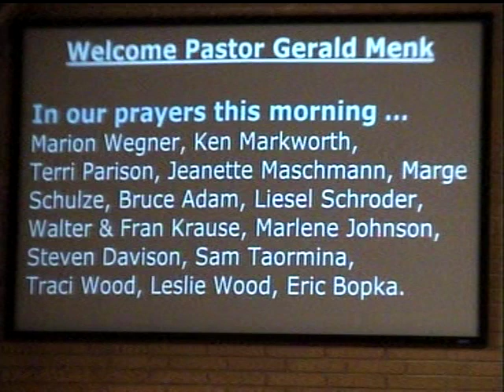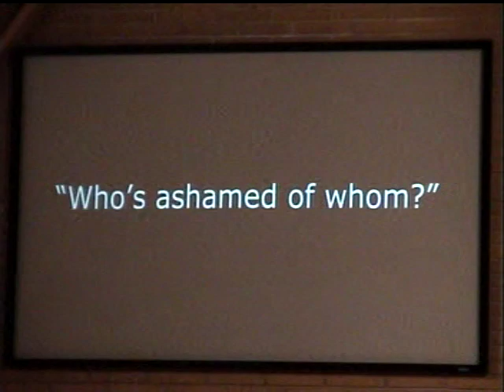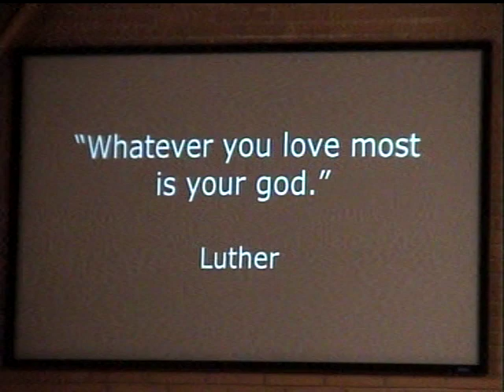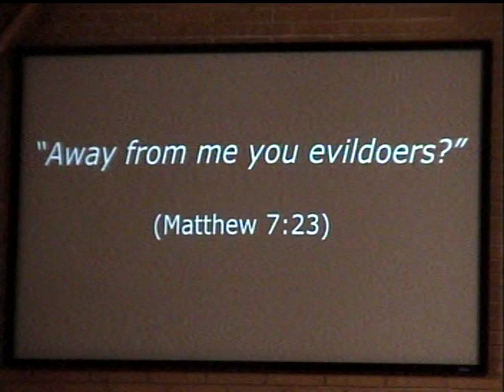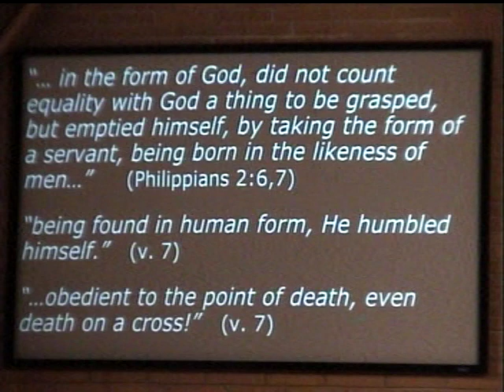Immanuel Lutheran 2/28/21